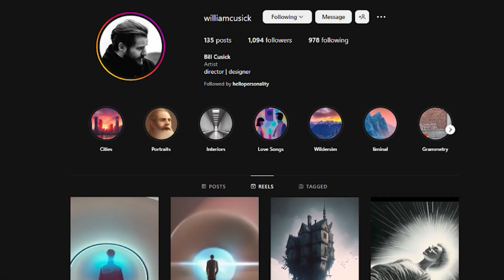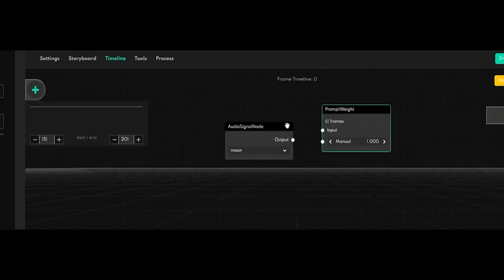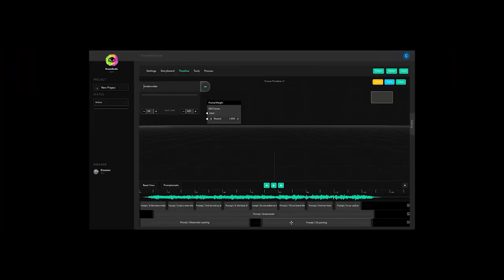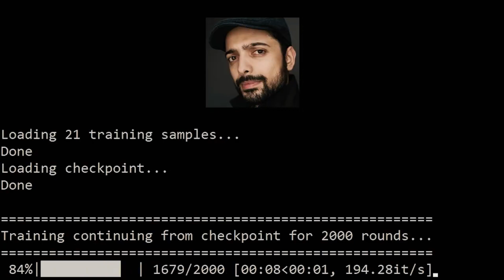How Stable Diffusion is Changing the Future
Do you think that AI art is taking over -- and do you fear that future? Or are you on the opposite side of the spectrum – and welcome Artificial Intelligence and machine learning becoming mainstream?

In this quick career talk, Creative Director for Stability AI Bill Cusick talks about the creative vision behind Stable Diffusion and its mission to democratize artificial intelligence.

Stability AI is the company behind Stable Diffusion, a powerful, free and open-source text-to-image generator that launched in August 2022. Since launching, Stable Diffusion has been downloaded and licensed by more than 200,000 developers globally. Stability AI's consumer-facing product DreamStudio quickly grew to well over a million registered users from more than 50 countries who collectively have created more than 170 million images.

Headquartered in London with developers distributed across the globe, Stability AI was founded by Emad Mostaque as the first open-source, artificial intelligence (AI) company developing breakthrough technologies for the benefit of humanity and the world.

Here, Bill advocates learning AI to all artists and filmmakers, in order to achieve their next career breakthroughs. Bill and Allan discuss the importance of innovation and learning as the most powerful career tool.

Whether you’re against AI or for it, machine learning isn’t going away. Check out this fascinating debate about Stable Diffusion and its potential application in art -- and get inspired to get on the forefront of this technology!